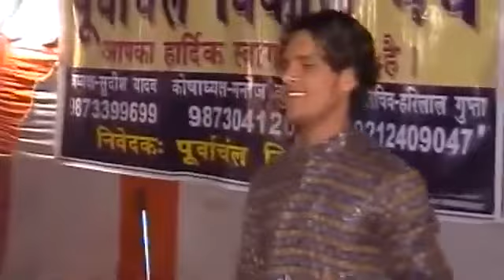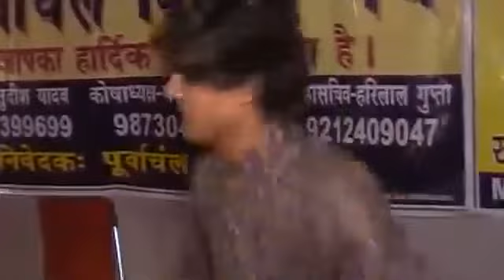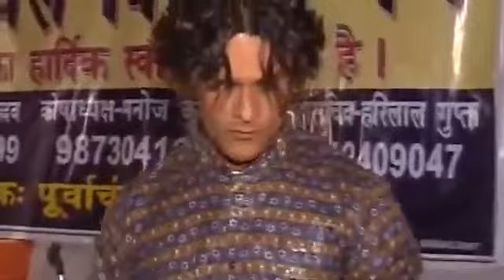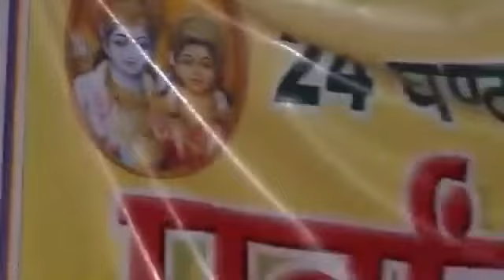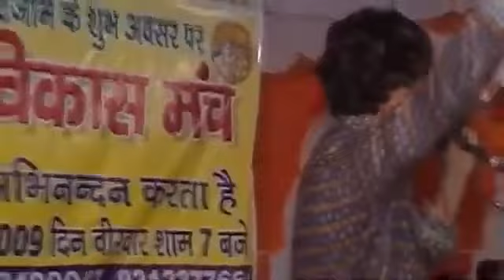खेसारी लाल का तहलका मचाने वाले भजन सुनकर 👍रातो रात सुपर स्टार बना दिया खेसारी लाल यादव को शेर करे